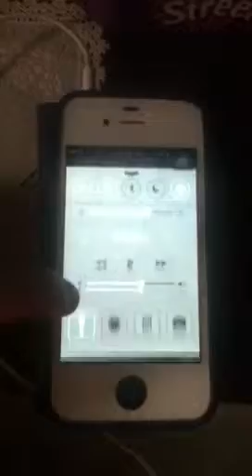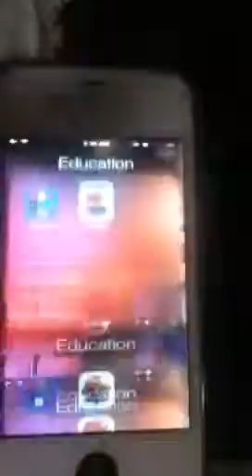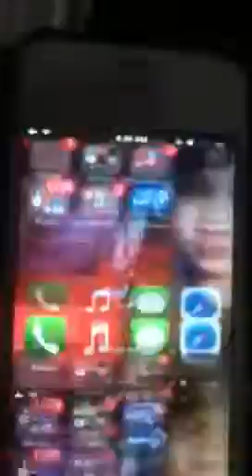My Iphone is broken